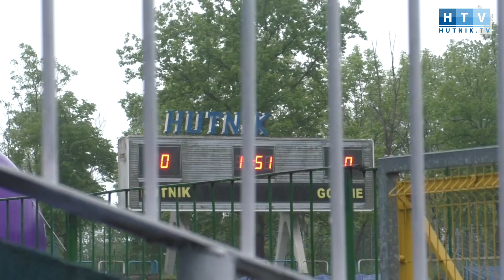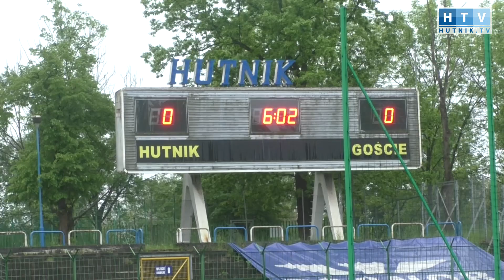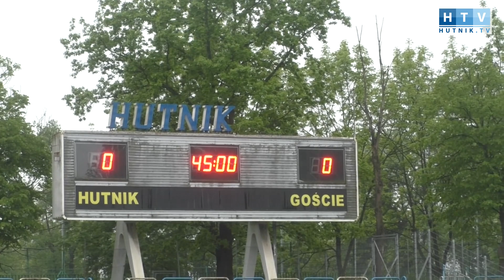Kulisy meczu: Hutnik Kraków - Chojniczanka Chojnice (eWinner 2.Liga - sezon 2020/21)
Kulisy meczu: Hutnik Kraków - Chojniczanka Chojnice
eWinner 2.Liga - sezon 2020/21
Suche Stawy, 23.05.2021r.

zdjęcia i montaż: Piotr Olszowy